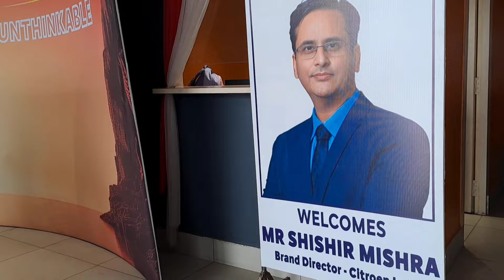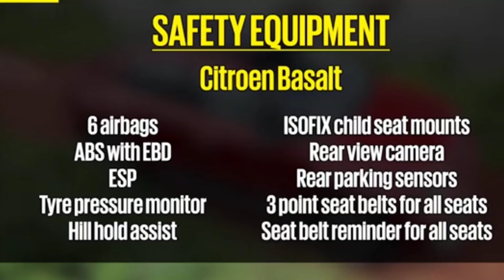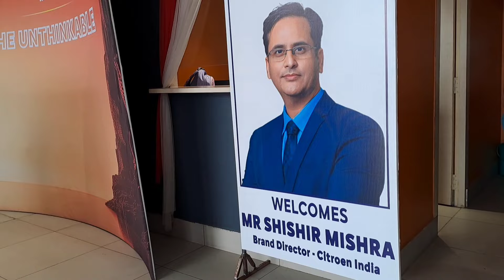Banerjee Citroen Jeep শোরুমে কারে 2.5 লক্ষ টাকা অবধি ছাড়। Winter Offer at Asansol Citroen Showroom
Citroen
Address : Asansol Grand Trunk Road, Nigha, West Bengal 713370